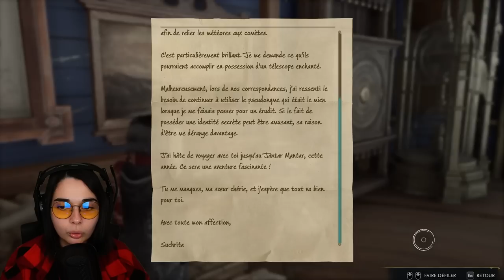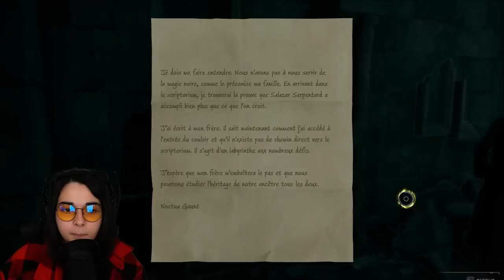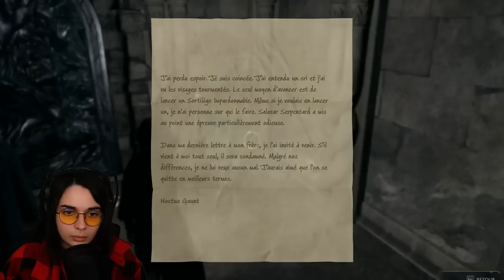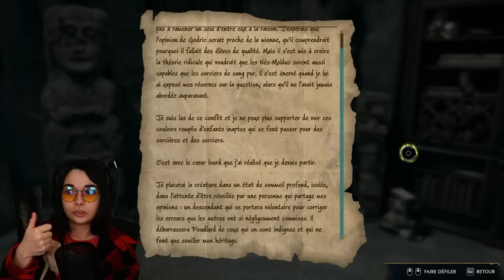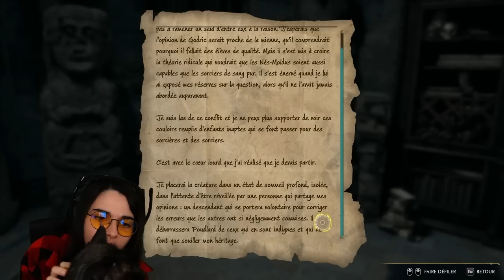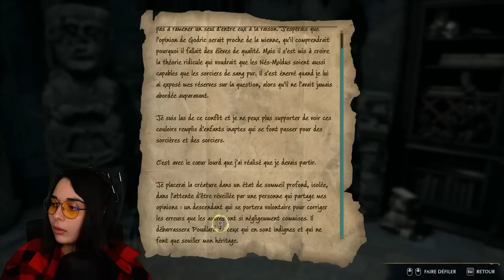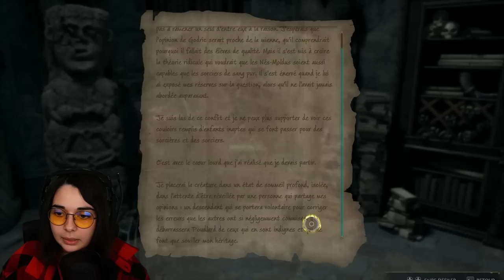ON CONTINUE L'AVENTURE - (Hogwarts Legacy) #3